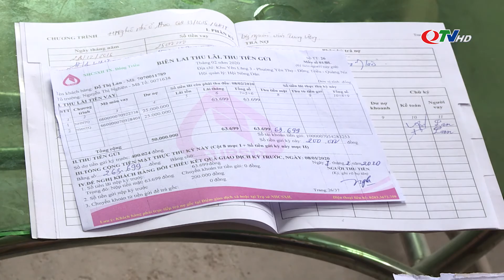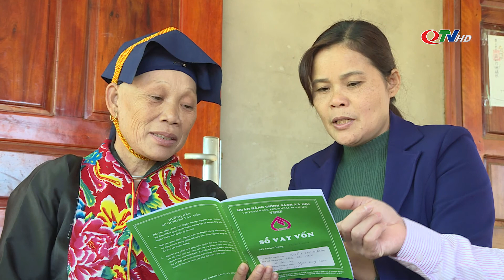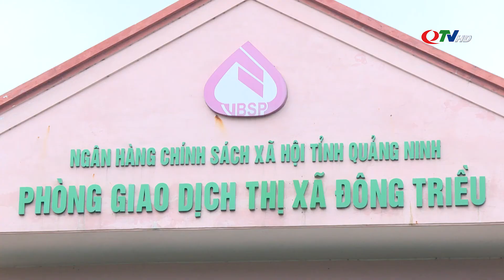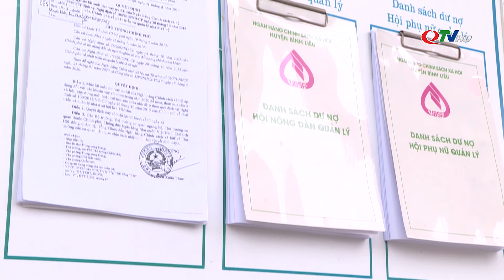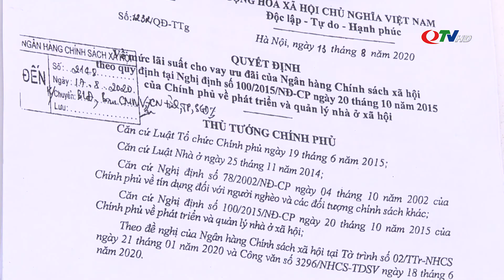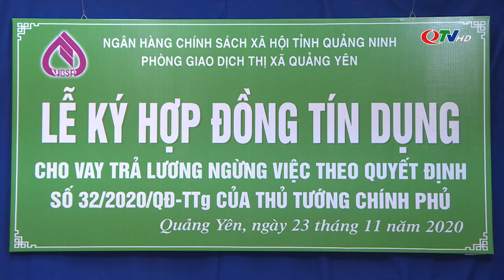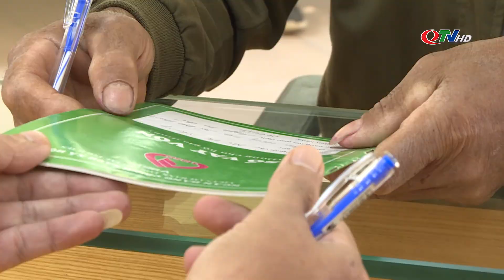VBSP QUẢNG NINH - TẬN TÂM, TRÁCH NHIỆM VÌ SỰ NGHIỆP XÓA NGHÈO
Phóng sự Trung tâm Truyền thông tỉnh Quảng Ninh